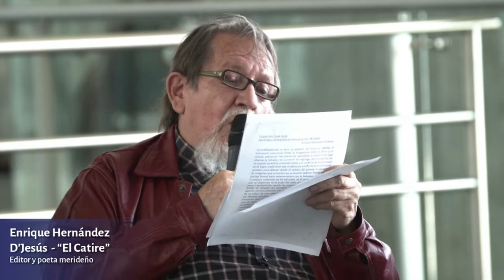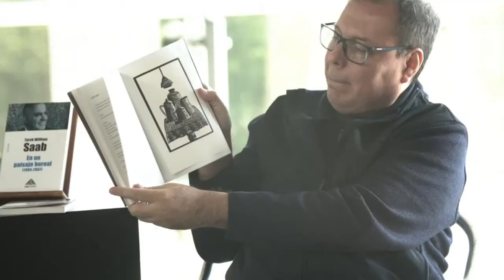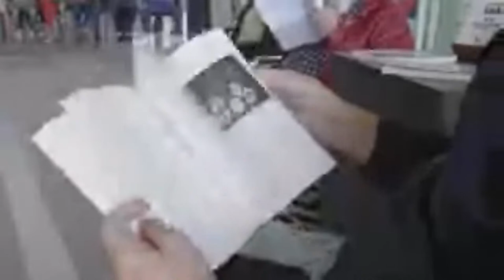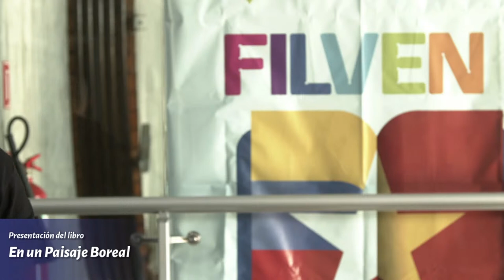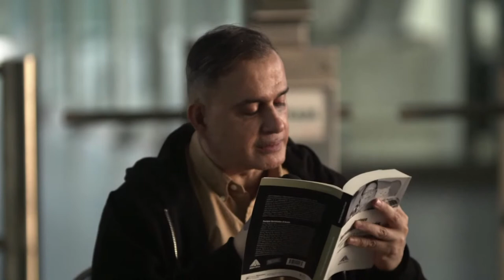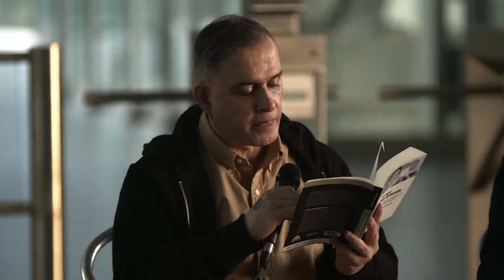Presentación del libro "En un Paisaje Boreal" de Tarek William Saab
Presentador Enrique Hernández D'Jesús y participación del poeta Israel García.